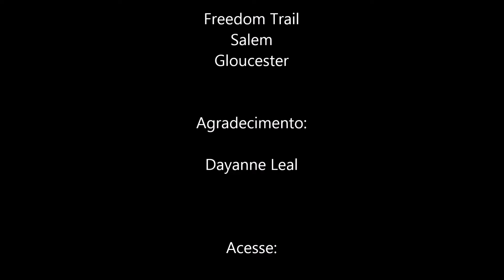SinTrip Costa Leste EUA - Vídeo 25: (Boston) Charles River Esplanade, Public Garden e Boston Common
Na segunda-feira, 30 de setembro de 2019, saí de Newton cedinho e fui conhecer os parques do centro de Boston. Comecei pelo Hatch Memorial Shell, depois caminhei até o Public Garden e cheguei ao Boston Common. Um parque mais lindo que o outro!

Confira todas as minhas experiências de viagem Curta, comente, deixe sua opinião, faça sua crítica (construtiva)!

Aproveite e me siga no Instagram! Vamos manter contato!